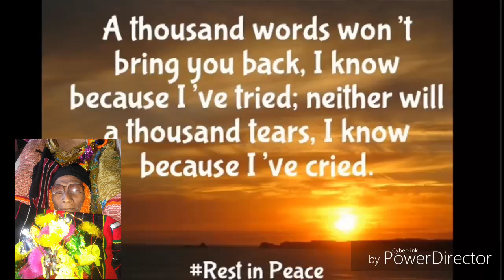Retzawl..G.B..pu..Thote...R.I.P - (Rest in peace)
Lalremruot faihriem Dima Hasao District